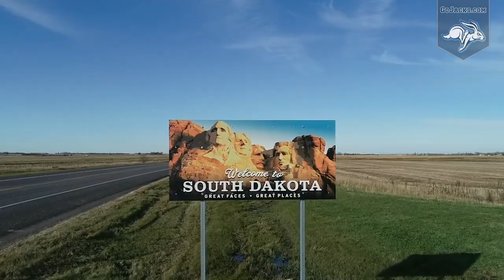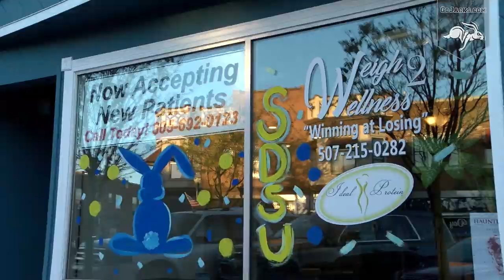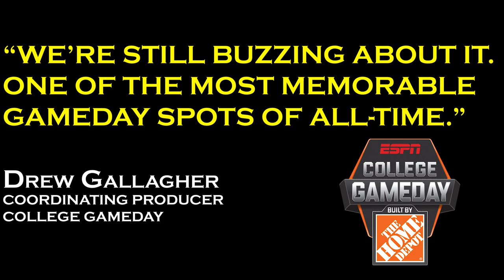College GameDay Relive (10.31.2019)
Relive the entire experience of College GameDay in Brookings.